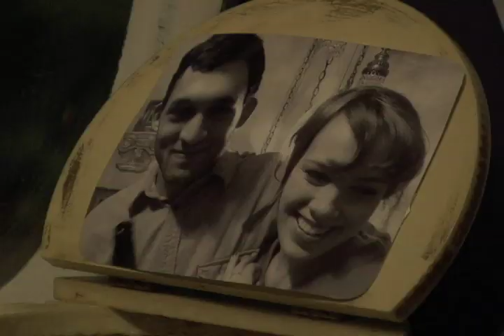The Last Weekend (trailer)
Directed by Josh Jolcover
Written by Dakota Loesch and Josh Jolcover
Story by Dakota Loesch
Starring- Justin McClain and Katiana Leigh
Director of Photography- AJ Martin
On Location Sound- Dori Scherer
A Standing O Production
in association with Umlove Movies